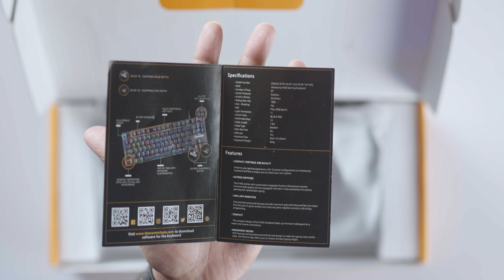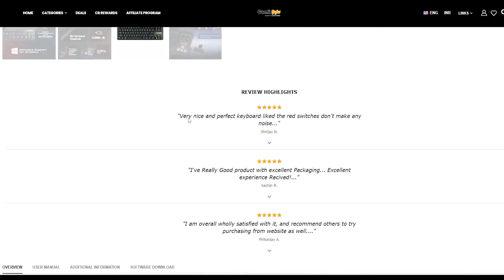Cosmic Byte CB-GK-16 Firefly | Best Mechanical Gaming Keyboard under 2500 in 2023 Unboxing & Review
This Cosmic Byte CB-GK-16 Firefly best mechanical gaming keyboard has always been the most demanded TKL / 65% mechanical keyboard under 2500 in 2023. In this unboxing and review video we will unbox Cosmic Byte CB-GK-16 Firefly Swappable Per-Key-RGB- TKL keyboard & will try to understand its trending features like

Per-Key RGB ,
Customizable RGB modes,
Swappable Outemu Blue switches,
Compact TKL / 65% layout Keyboard (87 keys),
N-key rollover
Full anti ghosting
Software Support,
In built memory chip,
Windows lock button,
Braided cable
1000 Hz Polling Rate
Media keys & Hot keys

Cosmic Byte CB-GK-16 Firefly is definately the Best Compact TKL Mechanical Gaming Keyboard under 2500 in 2023. This will be the best mechanical gaming keyboard for your laptop, PC, mac & windows & will be best for Gaming, Coding & Typing in 2023.

⚡️Zebronics Max Ninja 200 white:

⚡️EvoFox Deathray:

⚡️ Portronics Hydra 10:

⌨️ BUDGET GAMING KEYBOARD (Amazon= 🔵)
🔵Redgear Blaze
🔵HP K500F
🔵EvoFox Deathray
🔵Cosmic Byte CB-GK-02
🔵HP K300
🔵Zebronics Zeb-Magnus
🔵Redgear Grim V2
🔵Redragon Dyaus K509
🔵Cosmic Byte CB-GK-17
🔵Cosmic Byte CB-GK-05 Titan
🔵Amkette EvoFox Warhammer
🔵Redgear MT02

⌨️ BUDGET MECHANICAL KEYBOARD (Amazon= 🔵)
🔵HP GK320
🔵Cosmic Byte CB-GK-27 Vanth
🔵Redgear Shadow Blade
🔵Redragon K551 Rainbow
🔵Quantum Rapid Strike
🔵Redragon K582 Surara
🔵MEETION MT-MK600MX
🔵Redragon K551
🔵Archer Tech Lab Astra M200
🔵ZEBRONICS Zeb-MAX PRO V2
🔵Redgear Mk881 Invador
🔵Redragon K582 Surara
🔵HUO JI Mechanical Gaming Keyboard

⌨️ BEST TKL KEYBOARD (60%, 65%) (Amazon= 🔵)
🔵 Redragon K617 Fizz
🔵Cosmic Byte CB-GK-16 Firefly
🔵Cosmic Byte CB-GK-26 Pandora
🔵Ant Esports MK1200 Mini
🔵Cosmic Byte CB-GK-37 Firefly
🔵Redragon Kumara K552 Rainbow
🔵Redragon K614 Anivia
🔵Cosmic Byte CB-GK-21
🔵Cosmic Byte CB-GK-23 Artemis
🔵E-YOOSO 60% Mechanical Keyboard
🔵Redragon K599

⌨️ BEST WIRELESS KEYBOARD (60%, 65%) (Amazon= 🔵)
🔵Redragon K616 Fizz PRO
🔵Portronics Hydra 10
🔵Redragon K530 Pro
🔵RK ROYAL KLUDGE
🔵Zebronics ZEB-MAX NINJA
🔵 Ant Esports MK1500 Mini
🔵 HUO JI CQ84